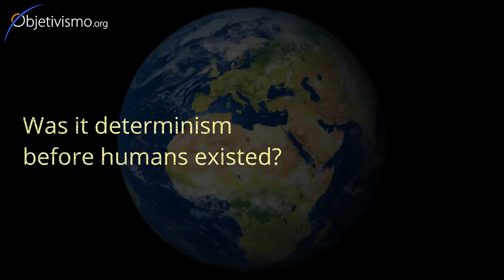Determinism before humans existed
Millions of years ago, before humans existed, did determinism exist?